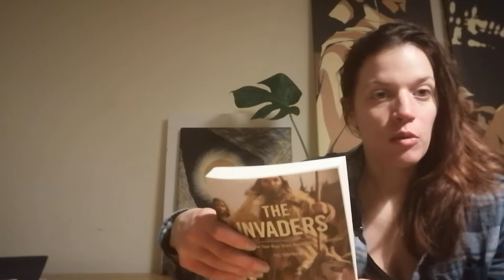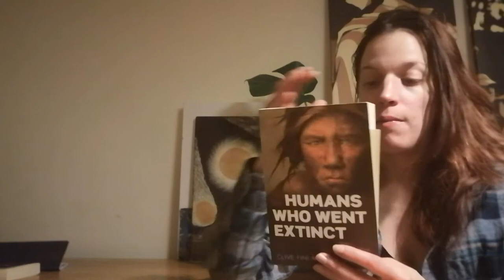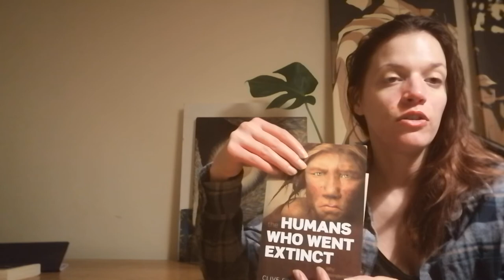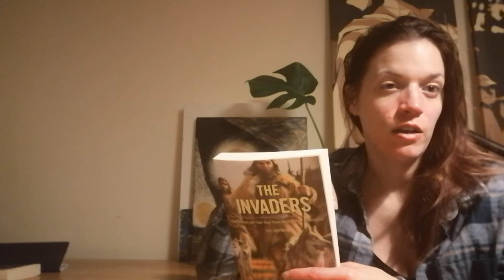The Invaders (Pat Shipman) | Neanderthal Extinction, Humans, Dog Domestication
Hi! I just picked up this book by Pat Shipman and wanted to share some preliminary thoughts. One of her arguments is that dog domestication played a key role in the advantage of humans in Europe and the demise of Neanderthals. I explain why I find this intriguing and hopefully it sparks your interest. Perhaps you share an interest and I would love to hear your thoughts.

Article referenced:

Timmerman, A. (2020). Quantifying the potential causes of Neanderthal extinction: Abrupt climate change versus competition and interbreeding. Quaternary Science Reviews, 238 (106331).